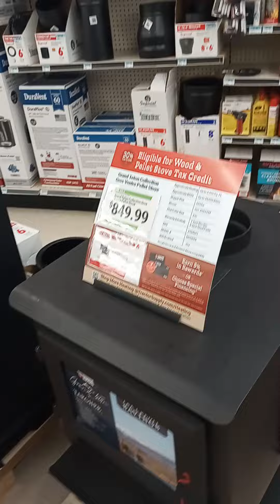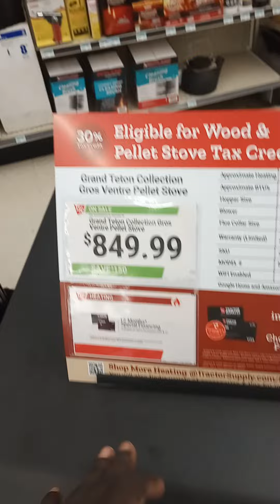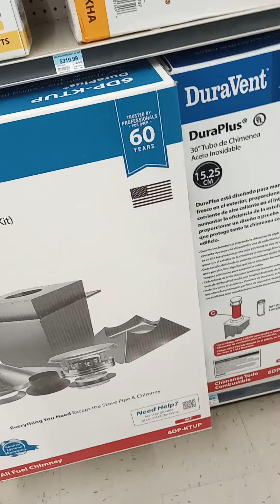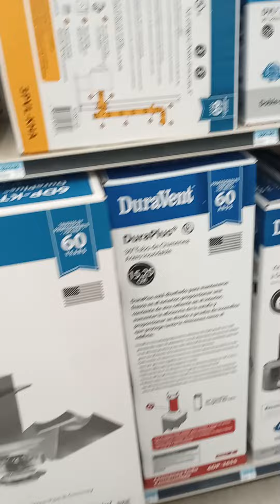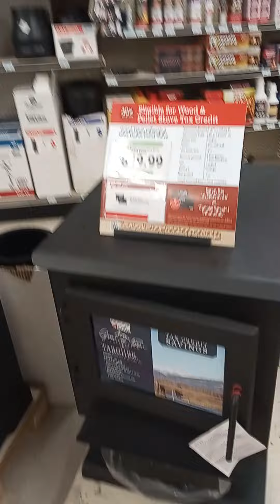WARNING ⚠️ DO NOT BUY THESE WOODSTOVES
In this video I explain why you don't want to waste your money on these kinds of stoves that I sold at tractor supply rural King and other local stores.